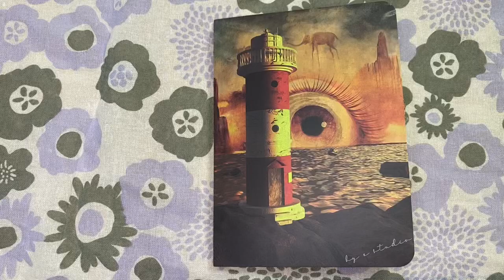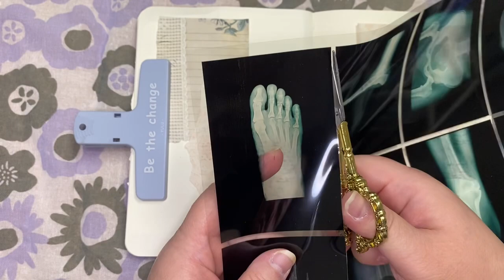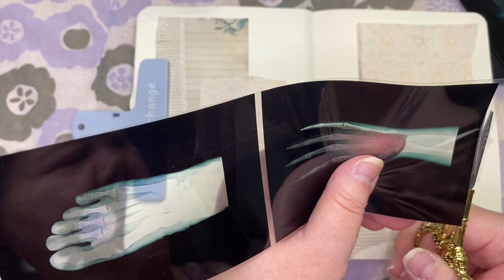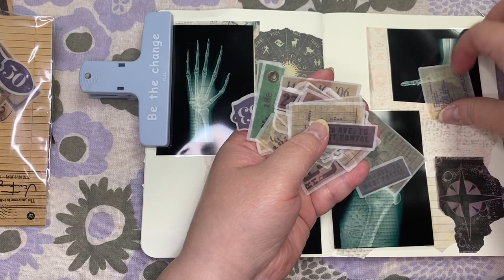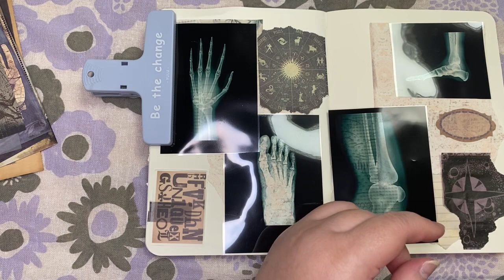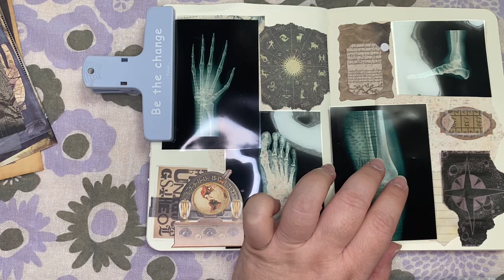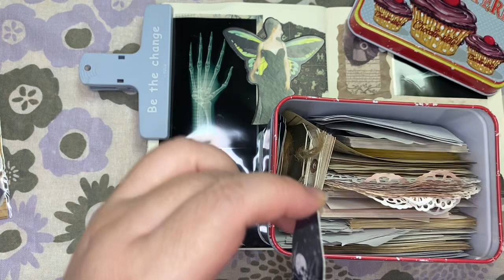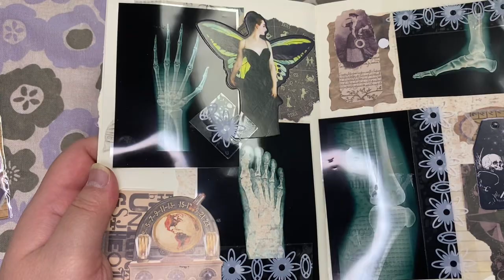Scrapbooking ASMR X-rays stickers journal 手帳製作